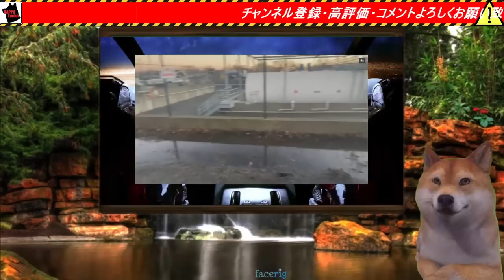米国バイデン大統領が暗殺襲撃を受け一時全米騒然となる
Fox.com